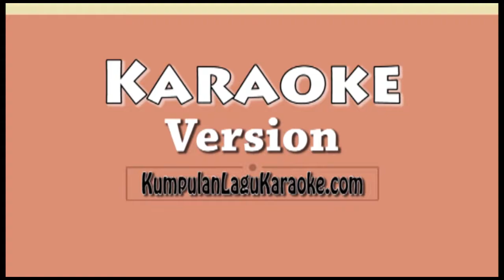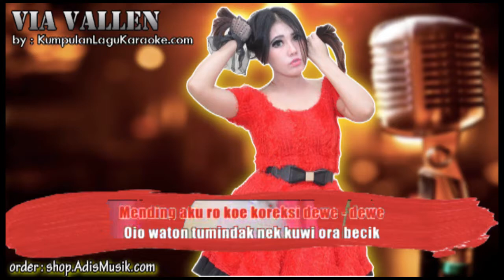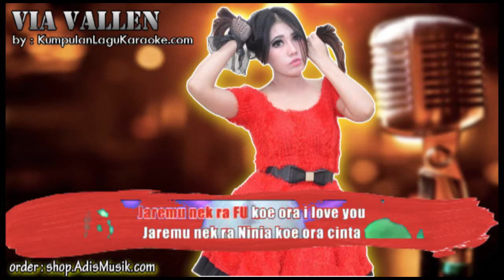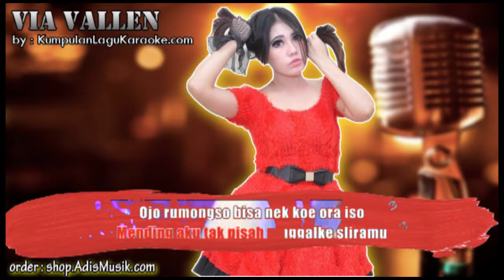KIMCIL KEPOLEN - VIA VALLEN Karaoke indonesia no vocal asian games 2018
KIMCIL KEPOLEN  - VIA VALLEN Karaoke